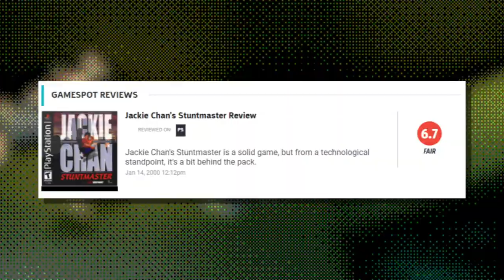Jackie Chan Stuntmaster (Playstation) Retro Review: Is It Worth Playing? - NichePlays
Jackie Chan Stuntmaster is a platformer/beat-em-up that was released for the Sony Playstation in 2000. The game follows Jackie Chan (of Rush Hour, Rumble in the Bronx, Police Story, and Drunken Master fame) as he tries to rescue his grandfather, who's been kidnapped by a peanuts gallery of strangely themed villains. There's also a package somewhere in the mix, which begs the question: What's in the box?

The game is a relatively fun ride, despite some pretty glaring issues. It has fun (albeit dated) visuals, catchy music, and generally fun combat. However, it also suffers from poor platforming segments, a lack of variety in its pre-recorded audio, and also suffers from being a late-era PS1 game that doesn't do enough to stand out against newer games that came out at around the same time for the Dreamcast/PS2.

Wanna read along to this episode? Feel free to over on my site TallyhoGaming

Chapters:

0:00 - Intro/Synopsis
2:52 - Gameplay
8:04 - Graphics/Visuals
10:04 - Music
11:08 - So Is Jackie Chan Stuntmaster Worth Playing?

Hit me up on social media if you wanna talk about games and stuff!

It's entirely optional and, while I can't prioritize creating extra content at this time, goes a long way in helping me prioritize creating more videos and trying to improve their production quality

About:
NichePlays is a retro gaming review, discussion, appreciation channel by Nicholas Caesar, a writer and video editor from New Jersey. In each of his videos, Nicholas tries to mix his love of comedy and pop culture with the video essay/game review format in a way that is part Girlfriend Reviews,  Scott the Woz and Cinemassacre, and part Game Sack, SomeCallMeJohnny, and StopSkeletonsFromFighting. His favorite consoles include the Nintendo Switch, Sega Genesis and Super Nintendo Entertainment System.